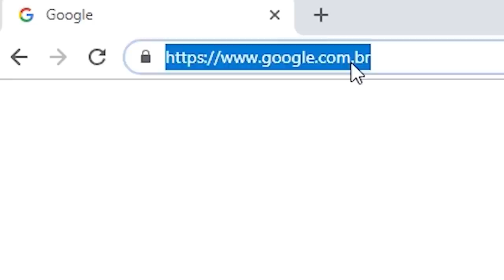ABERTURA | 146ª Batalha da Aldeia | Barueri | SP